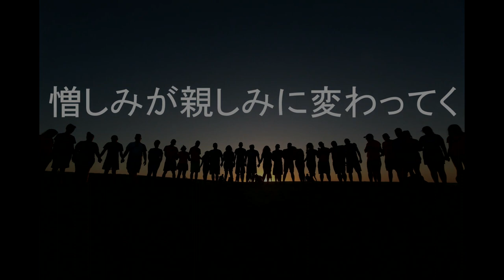激情／ケツメイシ♪